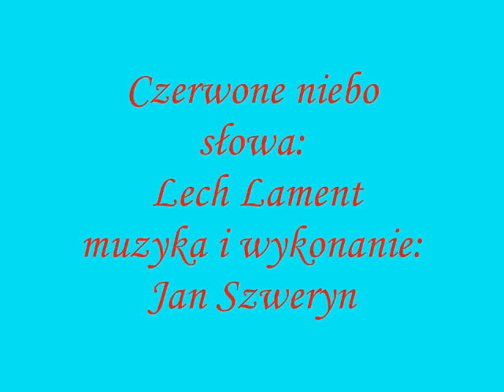Czerwone Niebo. Sł. Lech Lament. Muz. i wyk. Jan Szweryn. Foto. Mirosław Krysiak.